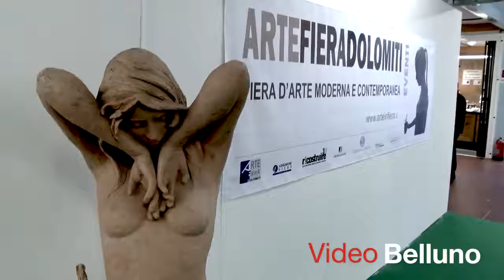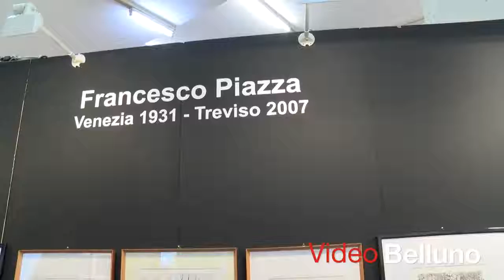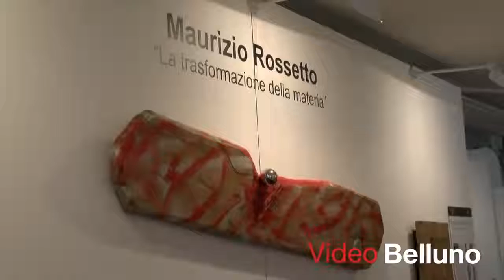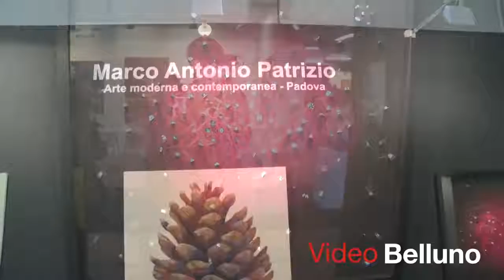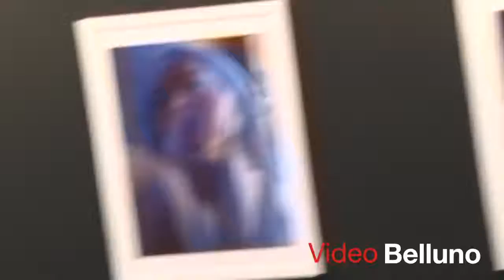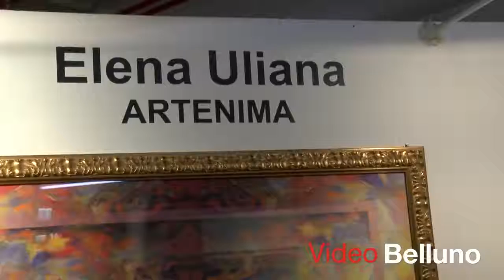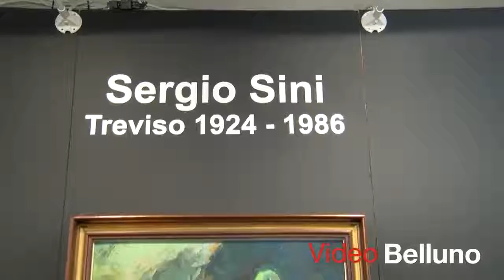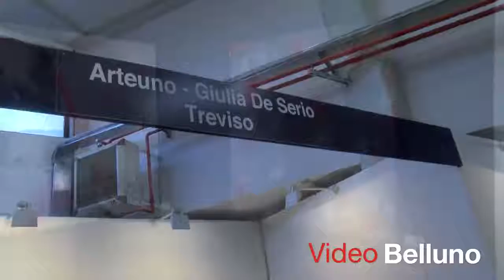ARTE FIERA DOLOMITI 2017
26 febbraio - 3-4-5 marzo 2017